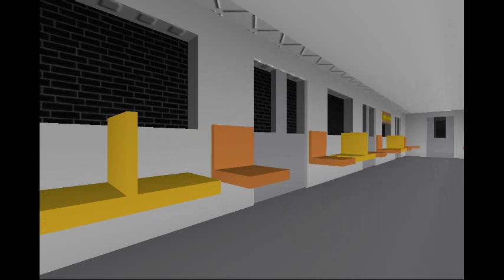MTA NYC Subway: Coney Island-bound R68 (D) + Bronx-bound R46 (V) Trains @ 155th Street-8th Avenue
A what-if AM Rush, when B trains would still be yellow and run on Broadway.

As usual, the Downtown R68 D Train runs express bypassing headed for 145th Street, some time after, a Bronx-bound R46 "Discontinued" V Train enters and leaves 155th Street and heads to its next stop, 161st Street-Yankee Stadium.

Bus Transfer: M10

Note: The V was discontinued 10 years ago when the MTA had cut budgets, the W was temporarily removed from service for the next 7 years, and the Brown M was permanently orange.